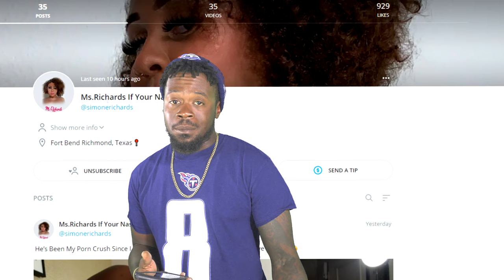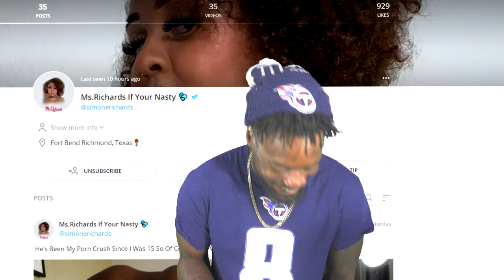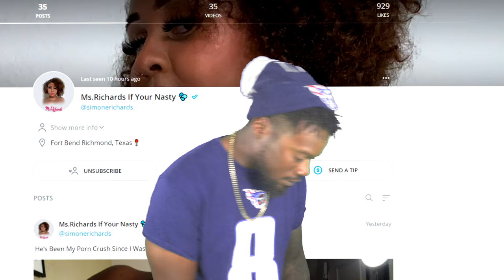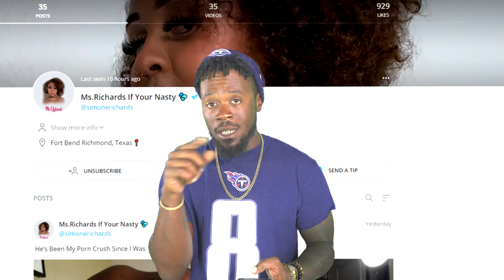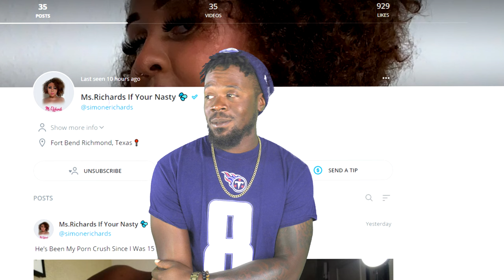OnlyFans Reviews Episode Three w/ Simone Richards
On the third episode of "OnlyFans Reviews" we feature new comer to the porn game Simone Richards. Find out what grade we give her OnlyFans account.